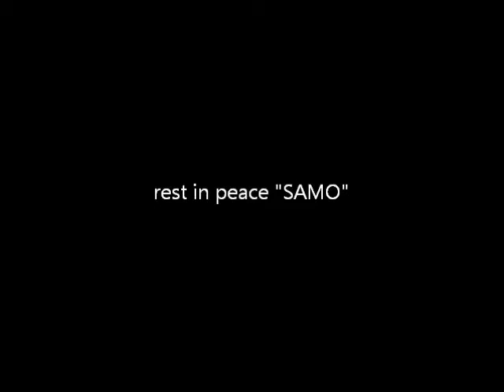Artionests "SAMO" inspired painting by Mate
es wird eine malerei erstelt die dem malwesen des new yorker künstlers samo
(jean-michel basquiat) angeleht ist. gleichzeitig gilt dieses bild als ein tribut an den künstlers samo. er ist eine inspiration für viele künstler so auch für mate.